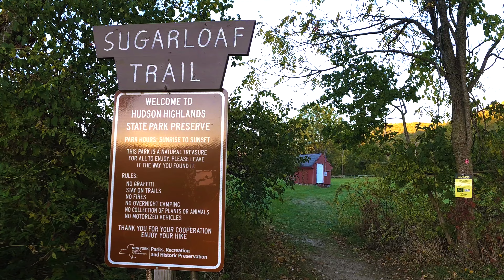Setting Sun and Rising Moon at Castle Rock Unique Area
Castle Rock Unique Area, located in Garrison, NY, offers a captivating experience as the sun sets over its picturesque landscape. As twilight approaches, the area transforms into a canvas of vibrant colors, with hues of orange and pink reflecting off the Hudson River. The gentle rustle of leaves and distant bird calls create a peaceful atmosphere, inviting visitors to pause and appreciate the natural beauty surrounding them. The trails meander through lush woodlands and open fields, leading to a gazebo that provides stunning panoramic views. Here, friends and families gather to share stories, creating a sense of community amidst the tranquil setting.

Historically, Castle Rock has been a significant landmark in the region. The area is named after the prominent rock formations that have drawn explorers and nature enthusiasts for generations. Originally part of larger estates, it was preserved for public enjoyment, emphasizing the importance of conservation in maintaining such natural treasures. Today, Castle Rock Unique Area stands as a testament to both its natural beauty and its rich history, making it a cherished destination for those seeking solace and inspiration in nature.